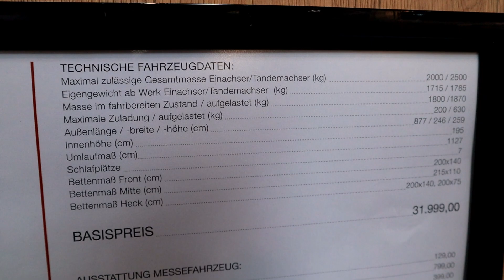Vorstellung: Adria Adora 673 PK 2022 | Caravan Salon | Familienwohnwagen | Hobbyfamilie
Zwei Türen, Panorama-Fenster, Jugendzimmer... Ein schneller Rundgang im neuen Adria Adora 673 PK auf dem Caravan Salon Düsseldorf. Für Details hat die Zeit leider nicht gereicht.
► Alle Videos früher sehen und unveröffentlichte Videos, die nicht auf YouTube zu sehen sind. Ausserdem viele Hintergrundinfos, Bilder und auch mal "Making of's..." - und Du unterstützt uns und unseren Kanal damit.

• DANKESCHÖN

Liebe Grüße, die Hobbyfamilie
• SUPPORT

• UNSER FILMZUBEHÖR

* Kamera ND / Graufilter
* Mini Kamera Licht
* Unsere Drohne: *
* Unsere (low budget) Actioncam
* GoPro Unterwasser Dome
• SONSTIGES KFZ-ZUBEHÖR

* Geniale Handyhalterung für KFZ
* Zweite Handyhalterung
* USB-KFZ-Ladebuchse / Adapter
• SINNVOLLES WOHNWAGEN-ZUBEHÖR

* Klettband selbstklebend
* handliche Gasflaschen-Waage